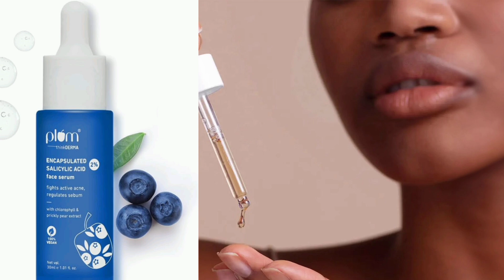Serum For Sensitive Skin|| Best Face Serum|| বেস্ট ফেস সিরাম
face serum for dry skin ghar par kaise banaye,
how to use vitamin c serum for sensitive skin,
homemade vitamin c serum for sensitive skin,
serum for dry skin in summer,
serum for dry skin in tamil,
serum for dry skin in pakistan,